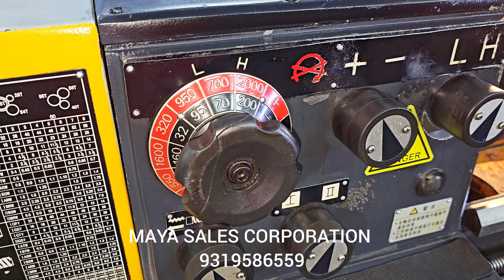🔴 Used High Speed Gearhead Lathe Machine " MICROWEILY - BJ1630 GD , Taiwan 🇹🇼 "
• Make :- MICROWEILY , Taiwan 🇹🇼
• Model :- BJ 1630GD
• Working Size :- 410 x 760mm
• Center Height :- 205mm
• Bed Width :- 300mm
• Spindle Bore :- 52mm (D1-6)
• Chuck Size :- 10" Master Jaw Chuck
• Swing Over Gap :- 595mm
• Between Center (ABC) :- 760mm

# MAYA SALES CORPORATION
# ADDRESS :- 51/21-23 N.I.T. INDUSTRIAL AREA , FARIDABAD , HARYANA (INDIA) - 121001 🇮🇳